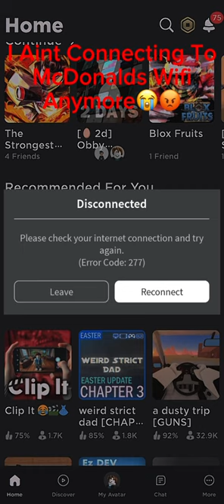THE STRONGEST MCDONALS WIFI EVER